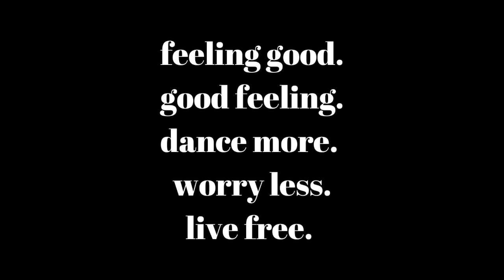Underground River, Palawan, Philippines AmorTravels | Amor Maximo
Places visited:

Mangrove Forest
Monkey Trail
Underground River
Sabang Beach

And with every video, I do hope you come out with some knowledge, positivity and happiness! Please do not hesitate to comment or send a message for anything!

You can find me in my other social media accounts:

Facebook Group TeamExceptional
TeamExceptional by Amor Maximo

And if there's anything else  you need, my name is Amor. :)